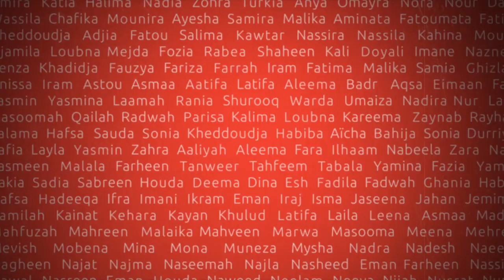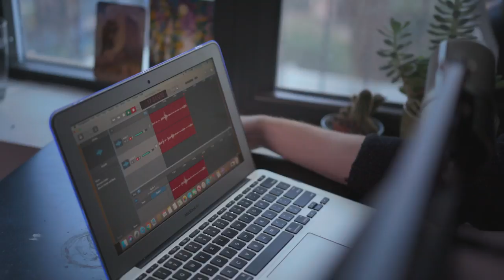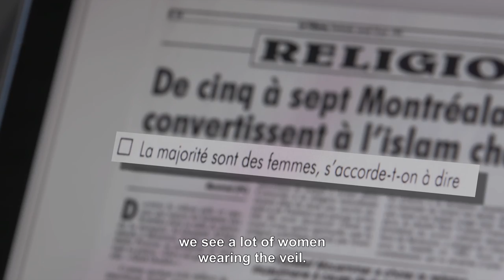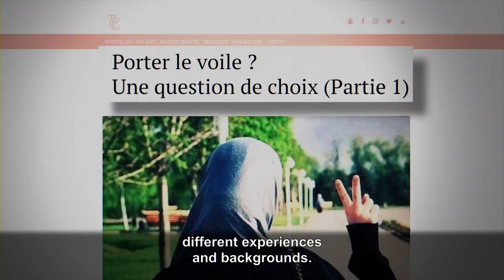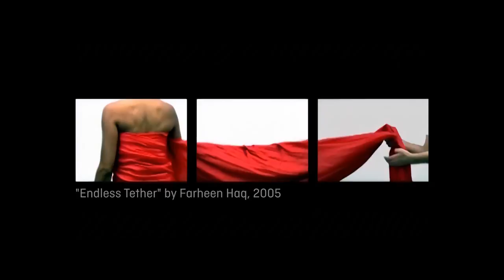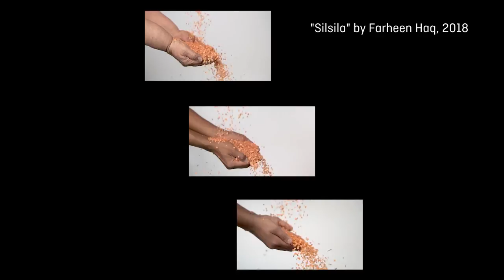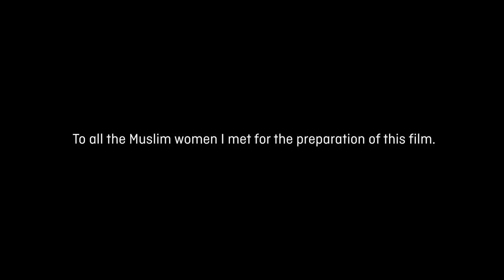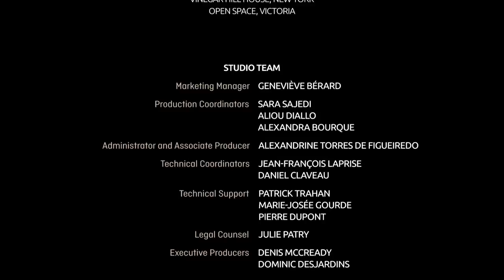In Full Voice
Muslim women are disconcerting, intriguing, polarizing—and straitjacketed by conflations of ideas in front-page stories. While the media tend to portray them as submissive and silenced, filmmaker Saïda Ouchaou-Ozarowski has chosen to distance herself from that caricature, with which she does not identify. She sat down with six Muslim Canadian women eager to talk about what shapes their identities. The resulting documentary, In Full Voice, offers an intimate perspective on the journey of these women, who have a common desire to share their visions of Islam.

Directed by Saïda Ouchaou-Ozarowski - 2021 | 52 min